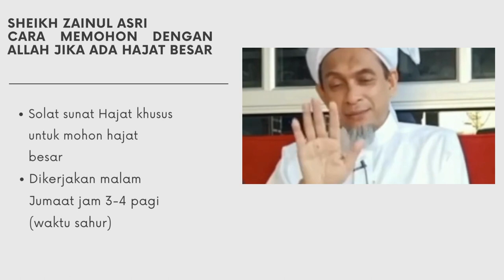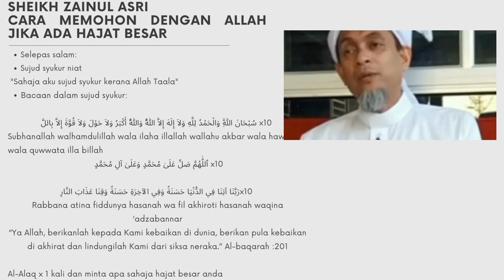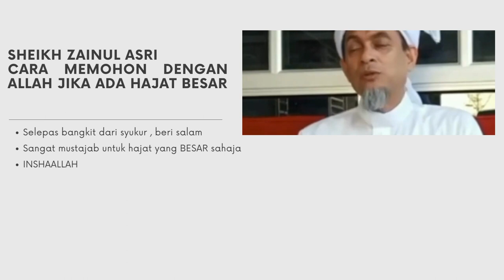Ijazah AMALAN MUSTAJAB memohon HAJAT BESAR : Inshallah berhasil dari Tuan Guru Syeikh Zainul Asri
Ijazah AMALAN MUSTAJAB memohon HAJAT BESAR : Inshallah berhasil dari Tuan Guru Syeikh Zainul Asri  (Nota disertakan untuk rujukan)

Amalan doa dan solat hajat sujud syukur para solihin dan ulama' untuk memohon hajat besar

Semoga dapat manfaat dan diamalkan ke arah kebaikan islam

credit: Syeikh Zainul Asri
Channel: Ulama Aswaja